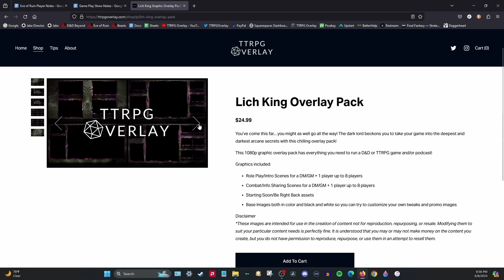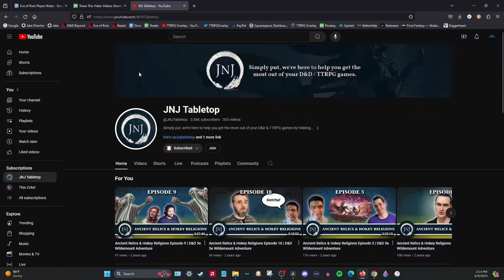Vecna: Eve of Ruin | Chapter 2 - The Wizards Three | Episode 7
Welcome to our play-through of Vecna: Eve of Ruin!  Our adventure continues with Chapter 2, The Wizards Three!
Don't forget to check out the links/info of everyone that helped make this adventure possible!

Cast Members
DM / Josh (therealjoshT)

-Fablewood Goods is an immersive fantasy business for authors, books and brands. Explore the Fablewood’s unique lore through seasonal shop updates filled with enchanted forests, dragons, and fae, or bring the magic to life with custom merch and illustration for your own worlds and whimsies.
-I would like to say that working with her was an absolute joy.

Our graphic overlays were created by our very own Jake
-TTRPGOverlay.com is the premiere resource for quality D&D and TTRPG actual play graphic overlays.  Our overlay packs (like this one - the Lich King) are designed to be simple and enhance your content, which in our opinion is you.  Stop by today and check out what we’ve got, including some free examples.  Remember, you and your content are special.  Our products help everyone see that.

Lee did such a great job creating our intro video.  Go check out his YouTube channel...

The music in our intro (and possibly more found in this episode) is called "The Mad Harvester" composed by Vindsvept.  You can find out more about them at the following links...

About:
Vecna's evil plot to take over the multiverse is being uncovered!  Do our heroes - Biggus Broodfist, Aradel Brightmaw, and Milo Copperkettle have what it takes to thwart his evil scheme?  Perhaps a little help from legendary wizards will give them the edge they need...

🎵 Music & Sounds 🎶
Our videos (mostly our gameplay) sometimes contain music or sounds from various sources and these are the most common places that we use.

Music used may be part of Bethesda Elder Scrolls games such as Oblivion or Skyrim and it is used because of the legal statement made by Bethesda

Vindsvept Music may also be found in our content and we encourage you to check them out!  Their info can be found at the following links...